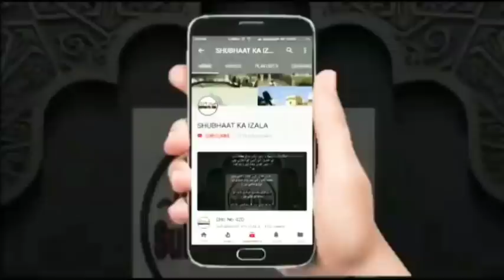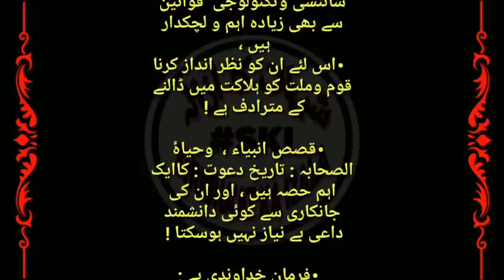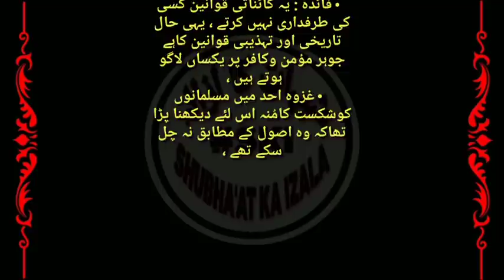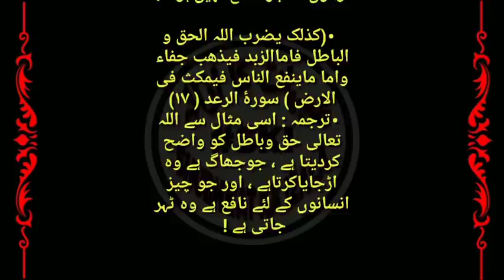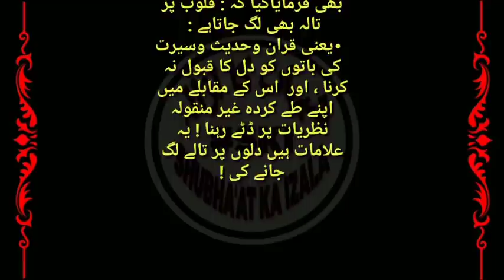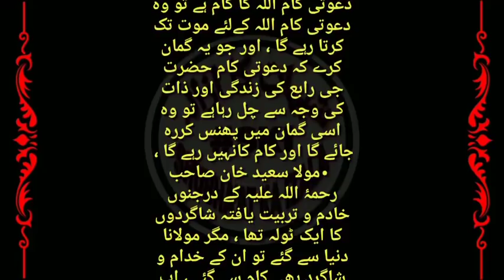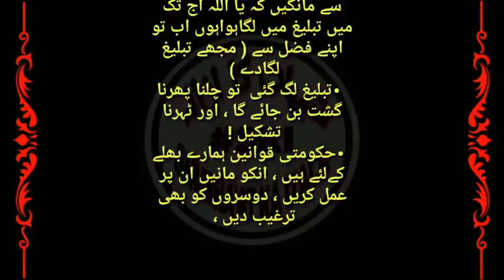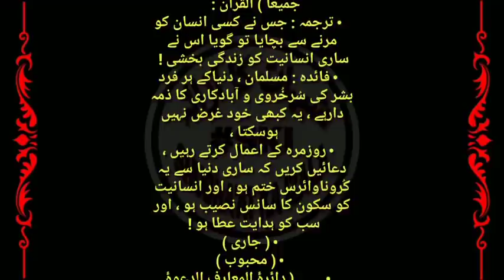Lockdown Main kya Kare, Dawati Kaam Sirf Allah k Waste kiya Jaye, Tareekh Dawat v Azimiyat, Qist 711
• قسط (۷۱۱) تاریخ دعوت وعزیمت ، دعوتی کام صرف اللہ واسطے کیاجائے !
Dawati Kaam Sirf Allah k Waste kiya Jaye, Tareekh Dawat v Azmiyat, Qist No 711